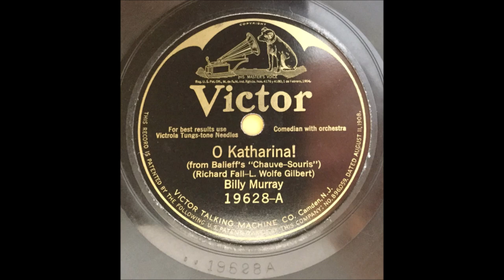Billy Murray - O Katherina ! [1925].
[Written by   Richard Fall - L. Wolfe Gilbert]
From Balieff's "Chauve - Souris"
Recorded 3 July 1924 by Adolf Engel
          5 February 1925 by International Novelty Orchestrs
                     [vcls Arthur Hall]

Recorded    19 March 1925   New York -
Billy Murray [speech/vcl solo]
with  Orchestra  Conducted by Nat Shilkret

1st Recorded  1897 on Cylinder with Matt Keefe [tenor and yodeller]